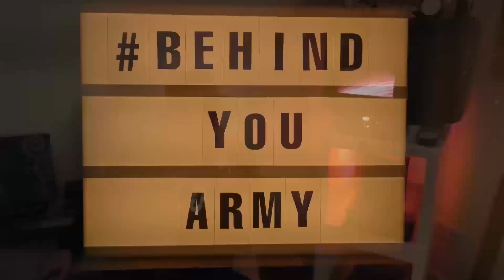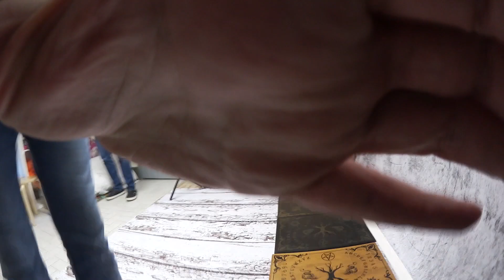PORTAL ZUR HÖLLE? Ouija Sitzung vor einem Portal Spiegel | Behind you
Kann man damit die Hölle kontaktieren? Wir haben es wieder mal getestet und unser Ouija Brett vor einem riesen Spiegel gelegt und eine Ouija Situng gehalten.

➨Unser Schattentarot*

➨Unsere Grablichter*

➨K2 Meter*

➨Videoschnitt Controler*

➨Kleines Stativ*

➨Unsere Software*

➨Unsere Maus*

Lieben Gruß
Behind you